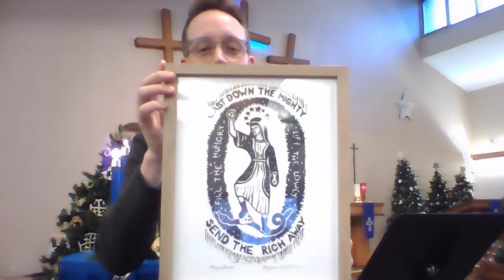Advent 4 Worship 12/24/2023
Advent 4 Worship
In preparation for Christmas Eve services at 4:30 and 6:30 PM, AGLC is offering our Sunday morning service online.

Music Copyright Info:
All music used with permission and covered under CCLI. Specific copyright information can be found in the linked Google Doc.